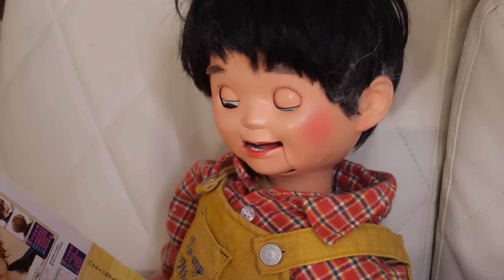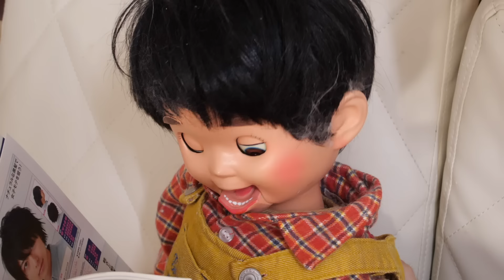人生で一番最悪な出来事が起きました.... 本当に許せないですこんな事があっていいはずないです絶対に３１歳誕生日 PDS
むしろ広めて欲しいですお願い致したますm(._.)m  　来年は1000年万人行きたいんでm(._.)m

1993年7月27日生まれ　イギリスで生まれました。

作文